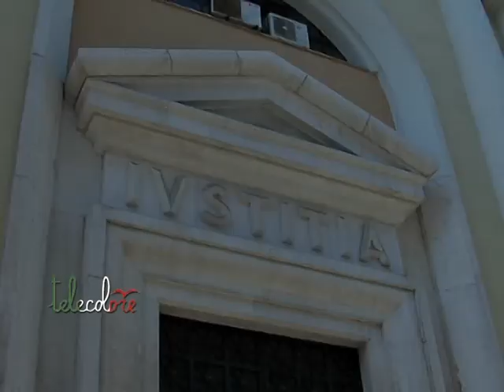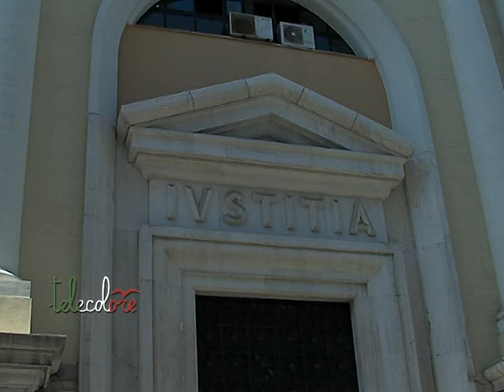Salerno, il M5S "diffida" Renzi ad applicare la Severino. "Rischia di decadere"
Il Movimento 5 Stelle diffida il presidente del consiglio dei ministri ad applicare celermente, o comunque non ostacolare, quanto previsto dalla legge Severino. A dirlo la candidata governatore, Valeria Ciarambino, che ha depositato stamattina gli atti alla Procura di Salerno e si dice pronta a chiedere anche la decadenza del Premier in caso contrario. (280515)